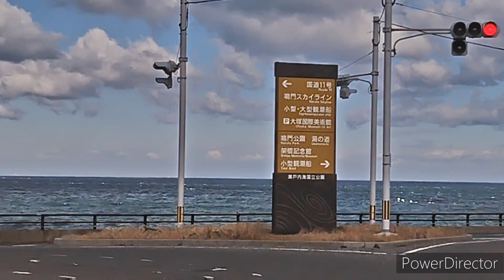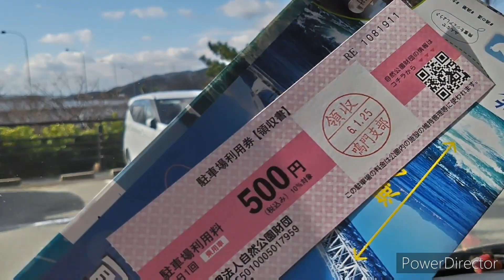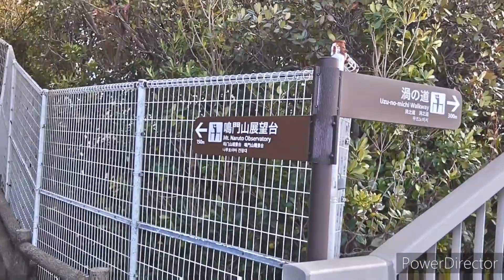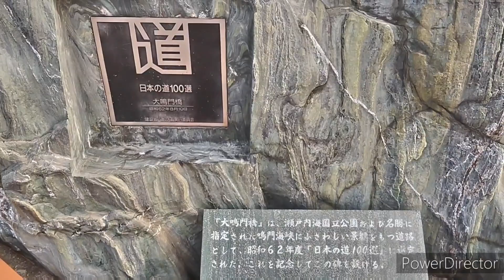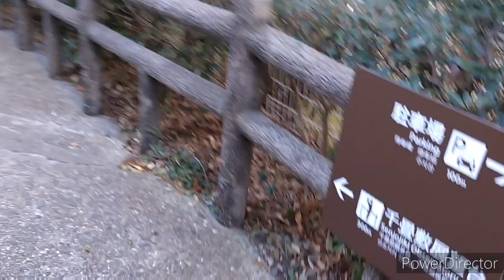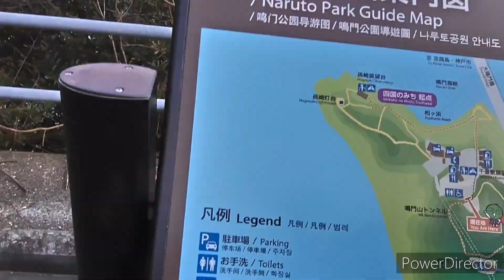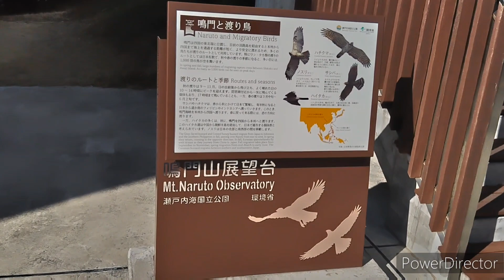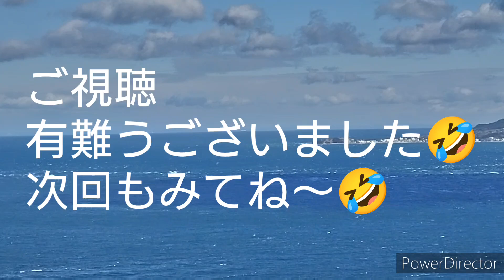道の駅 徳島県鳴門市にある🌀渦の道🌀